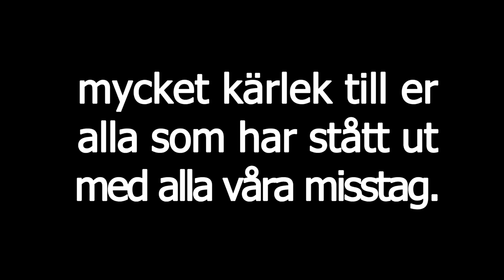God Jul! Det är såhär det står till alltså...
Nyheter ifrån oss alla på Suffixcamp.